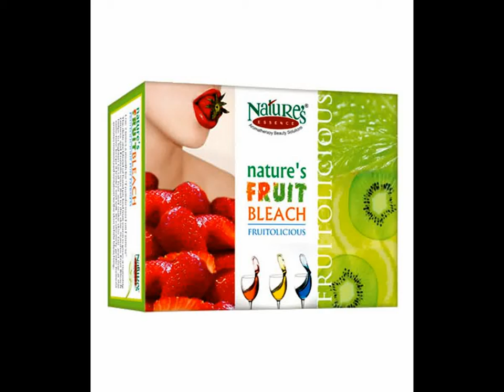Natures Essence Fruit Bleach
Nature’s Fruit Bleach contains a careful selection of fruit extracts which ensures maximum potency to your bleaching routine natures fruit bleach your fruitolicious choice for natural bleaching.